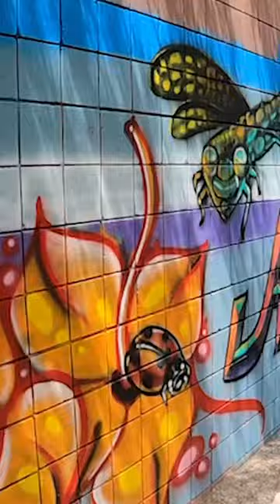COMMUNITY COLLABORATION ART PROJECTS